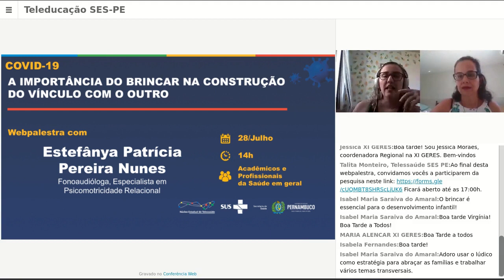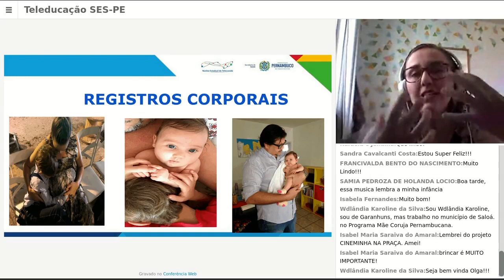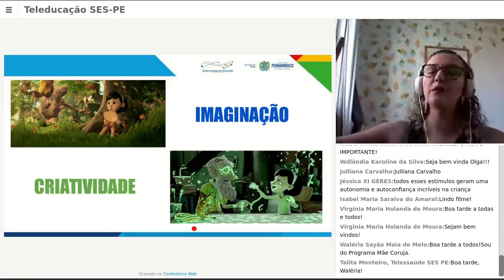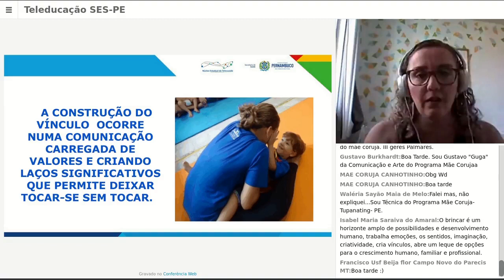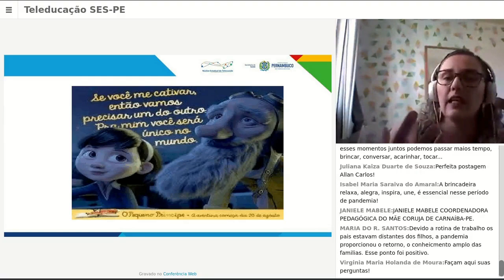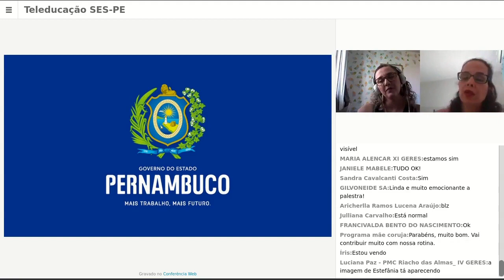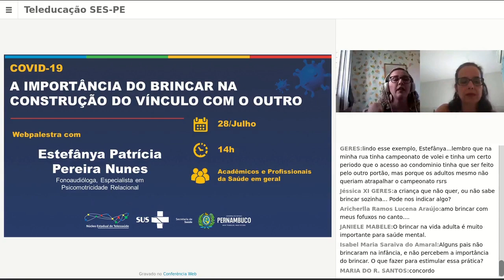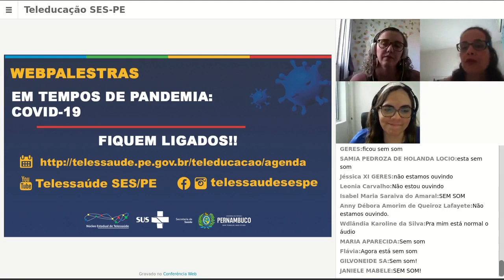📣WEBPALESTRA🖥: A IMPORTÂNCIA DO BRINCAR NA CONSTRUÇÃO DO VÍNCULO COM O OUTRO⚽️🎳🧸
Com as medidas de isolamento social e fechamentos de escolas, parques, cinemas, e a ausência dos encontros com os amigos, a rotina mudou muito para as crianças, mas, sempre que possível, é importante que as brincadeiras sejam mantidas em casa. Brincar é importante para o desenvolvimento e fortalecer o vínculo com o outro.
Mas, é necessária atenção, para não interferir nas relações sociais e, até mesmo, a construção do vínculo entre a criança, família/cuidadores.
O brincar vai além da diversão, é por meio da brincadeira que a criança se relaciona com o mundo e estabelece a construção do seu desenvolvimento. É uma importante forma de comunicação Ao estimular as brincadeiras, fortalecemos a autonomia, a capacidade de raciocinar, de julgar, de argumentar, de liderança, de afetos, que carregamos para a vida adulta.  Então, é importante saber aproveitar esse tempo e se divertir.
“As crianças não brincam de brincar. Brincam de verdade.”
MÁRIO QUINTANA
Núcleo Estadual de Telessaúde de Pernambuco
Secretaria Estadual de Saúde de Pernambuco